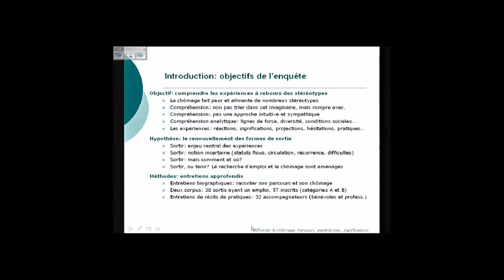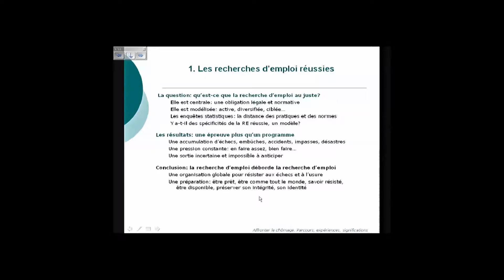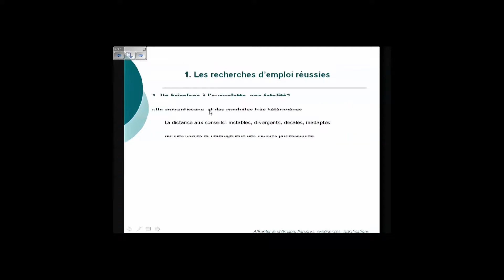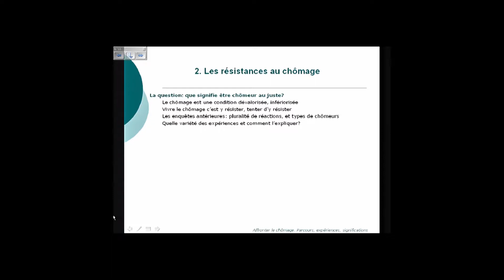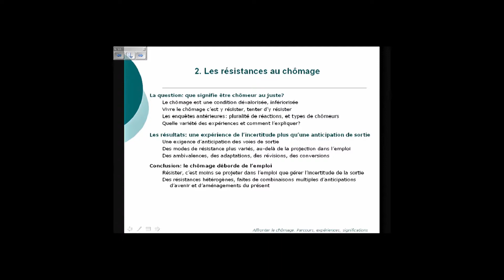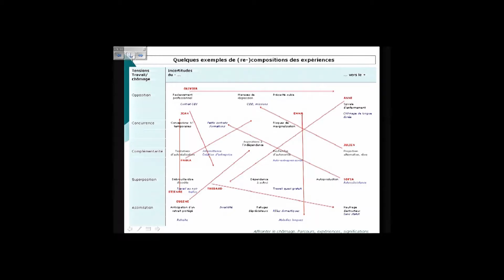Conférence - débat et au Cnam à Nantes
Que signifie vivre en étant privé d’emploi ? Comment le chômage modifie-t-il les rapports au travail et la socialisation des personnes ? Quel sens donner à cette « expérience » ?

Organisée par "Nouvelles solidarités face au chômage" dans le cadre de leur 30 anniversaire, Le sociologue Didier Demazière a restitué l’étude qu’il a réalisée sur les expériences du chômage au CNAM de Nantes lors d'une conférence.

À l’issue de cet exposé, une table-ronde a mis en résonance les conclusions de l’étude avec des témoignages de personnes engagées sur ces questions d’emploi.